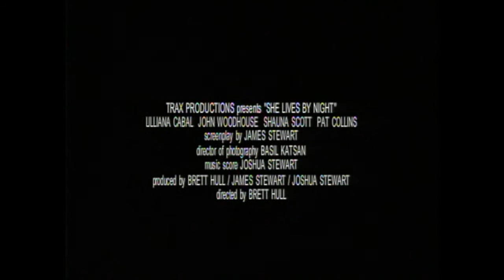『吸血鬼アンジェラ』 予告編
人間を愛してしまった女ヴァンパイアの悲劇的な運命を描いたホラー、2001年のアメリカのオリジナルビデオ。

人間の生き血を求めて夜の街を徘徊する女ヴァンパイア アンジェラ。
ある夜、交通事故に遭い記憶を失ってしまった彼女は、車を運転していたロジャーの家で暮らし始めるのだが…。